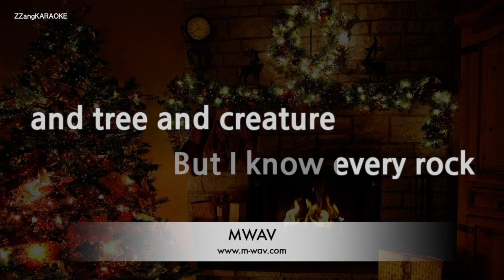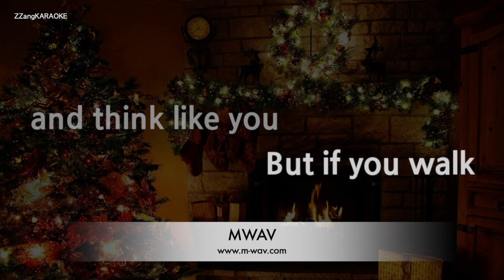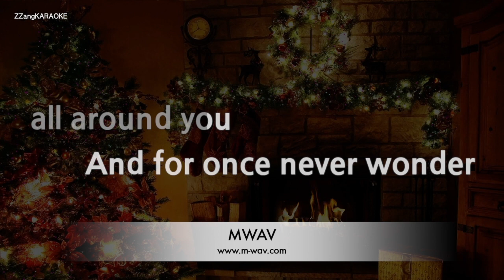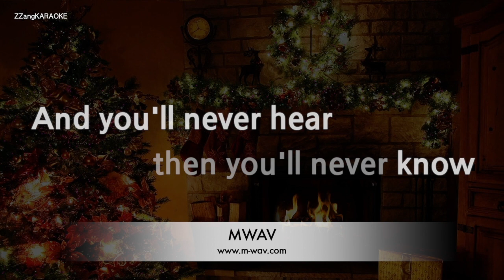Vanessa Williams-Colors Of The Wind (Pocahontas OST) (Karaoke Version)